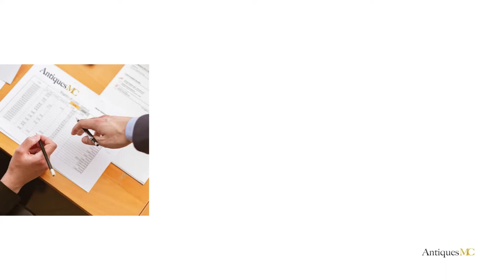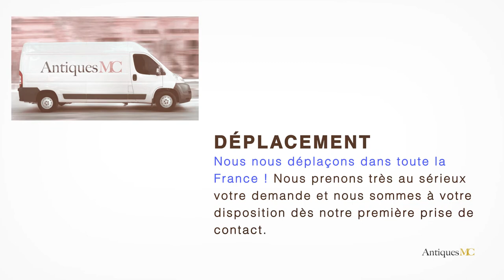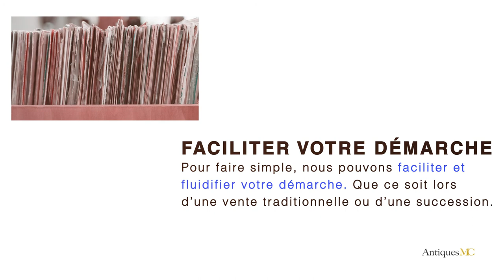Massimo Vignelli Estimation et Cote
Si vous souhaitez vous séparer d'une œuvre de Massimo Vignelli, nous pouvons faire une estimation gratuite de votre œuvre et vous accompagner pour une vente en salle des ventes.